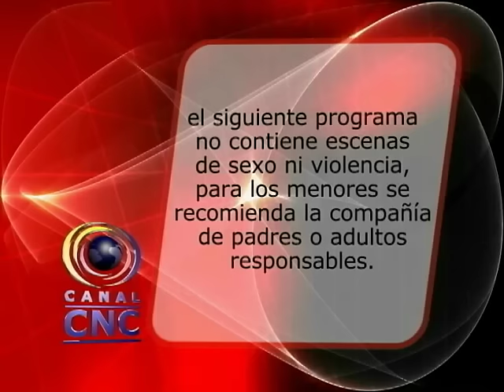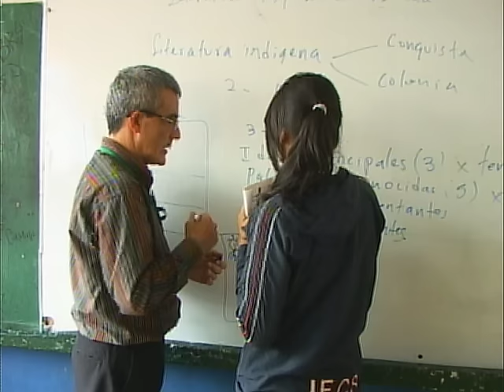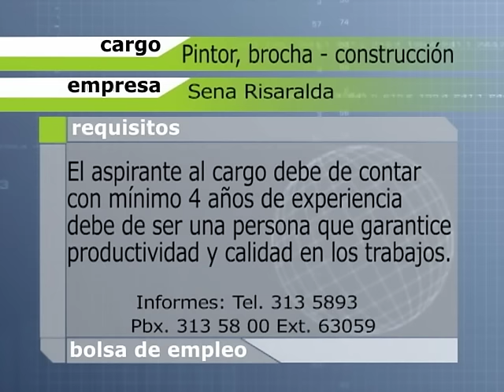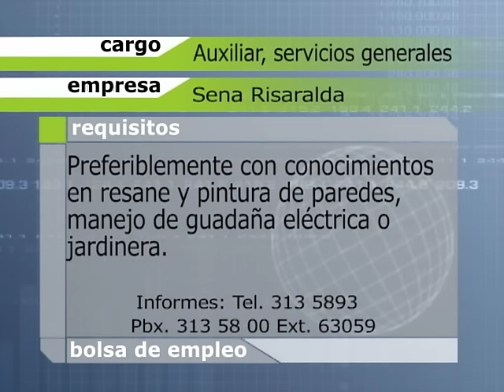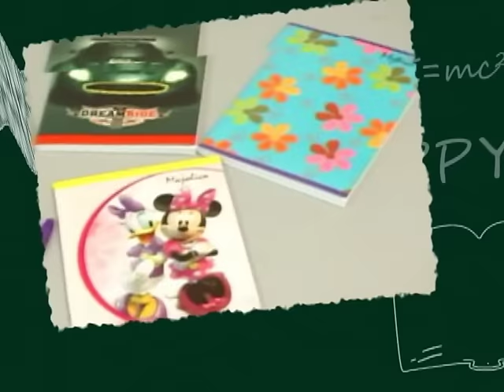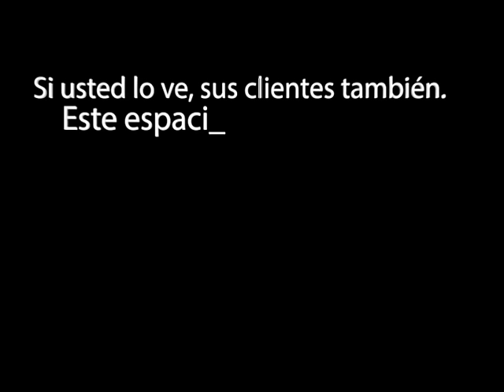CNC NOTICIAS VIERNES 16 ENERO 2015